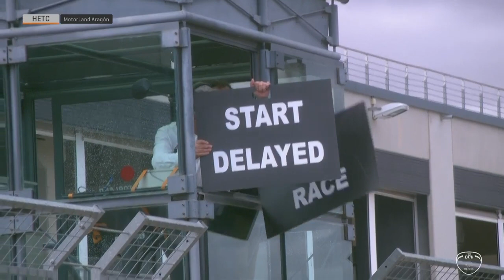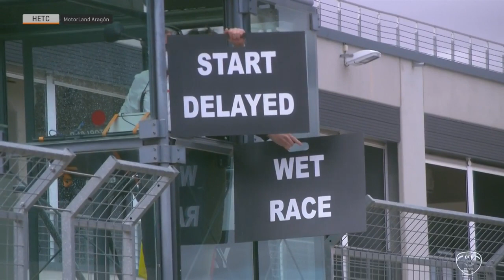2020 Aragon Round 6 Hawkers European Talent Cup Championship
Izan Guevara (Openbank Aspar Team) completed an astonishing clean sweep of the FIM Moto3? Junior World Championship races while Alessandro Zaccone (Promoracing) and Yari Montella (Team Ciatti ? Speed Up) shared Moto2? European Championship victories at MotorLand Aragon. A dramatic day?s racing in the FIM CEV Repsol also saw Zonta van den Goorbergh (Super-B) extend his winning streak in the Hawkers European Talent Cup.

All eyes were on Izan Guevara (Openbank Aspar Team) in FIM Moto3? JWCh after his incredible comeback from 22nd on the grid on Saturday, and the Spaniard repeated the feat in Race 1, taking the spoils ahead of Pedro Acosta (Team MT-Foundation 77) in a last lap battle. Jose Julian Garcia (SIC58 Squadra Corse) claimed a third consecutive podium finish but there was drama for championship leader Xavier Artigas (Leopard Impala Junior Team) who was forced to take a Long Lap Penalty for a grid procedure infraction. After fighting his way back into contention, he was forced to settle for fifth.

In Race 2, Guevara embarked on another rescue mission from the eighth row but the race almost ended in tears after a collision with team-mate Daniel Holgado (Openbank Aspar Team) with both running wide at Turn 12. Guevara recovered to set up a last lap showdown with Artigas, where the 16-year-old prevailed in a photo finish to close the gap in the championship, now trailing his compatriot by just 10 points. David Salvador (Cuna de Campeones) returned to the podium for the first time since Portimao in third, with Holgado promoted to fourth after Garcia was demoted one position for exceeding track limits on the final lap.

In the Moto2? ECh, rain started to fall in the build-up to Race 1 with drama striking championship leader Yari Montella (Team Ciatti ? Speed Up) on the warm-up lap. A collision with Alejandro Medina (Apex ? Cardoso Racing) eliminated both riders before the race had even started. A thrilling scrap followed between Alessandro Zaccone (Promoracing) and Niki Tuuli (Team Stylobike), including contact between the two at Turn 1 which almost unseated the Finn. Zaccone would snatch victory in the end with Tuuli 0.059s adrift. Xavi Cardelus (Team Stylobike) took advantage of the pre-race drama to claim his first podium on 2020 with Alex Toledo (EasyRace Team) the leading Superstock 600 runner after a crash on Lap 1 for Fermin Aldeguer (Fau 55 Tey Racing).

Race 2 brought more drama with the championship protagonists going head-to-head at the front, trading fastest laps in a tense finale. Once again, the final corner settled matters with Montella sneaking up the inside of Tuuli to take a hugely significant victory, bouncing back from his Race 1 disappointment and extending his championship lead to 23 points. Zaccone completed the podium in third with a crash involving Cardelus and Taiga Hada (AGR Team) promoting top Superstock 600 rider Alex Toledo to sixth.

The HETC title was up for grabs on Sunday but Zonta van den Goorbergh (Super-B) ensured the battle will continue to Valencia with a fourth victory in succession. The Dutch rider was pushed all the way in a nine-lap sprint following a delay due to a brief rain shower. David Alonso (Openbank Aspar Team) ensured he will take a 28-point lead to the final weekend after seeing off his team-mate Ivan Ortola (Openbank Aspar Team) for second with Alberto Ferrandez slipping out of title contention after finishing fourth.

The 2020 FIM CEV Repsol season will conclude with back-to-back days of racing at the Circuit Ricardo Tormo on October 31 & November 1, with all three titles set to be decided. Three FIM Moto3? JWCh races remain with 50 points still available in the Moto2? ECh and HETC.